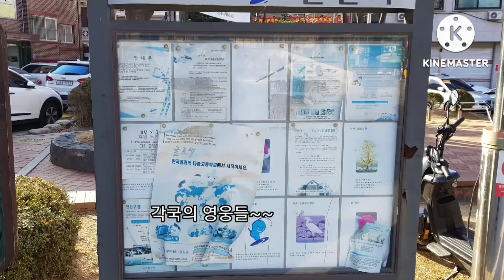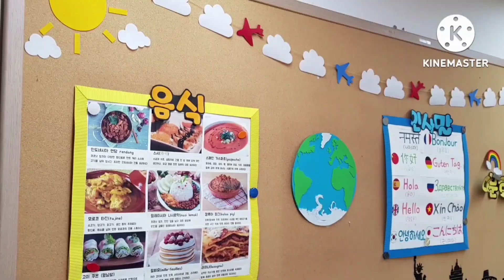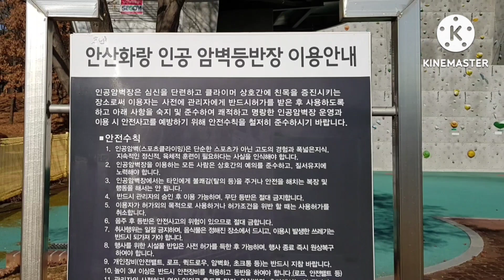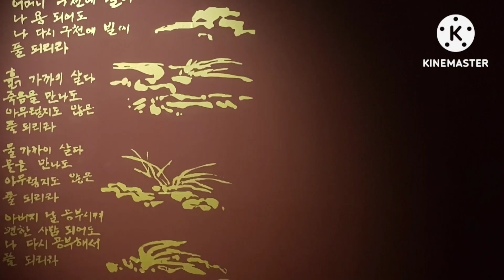박창근 "님은 먼곳에"~~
*안산다문화마을 문화음식거리 가봤니?!